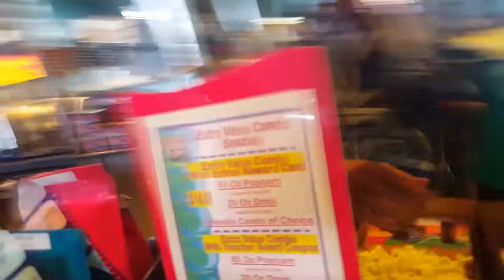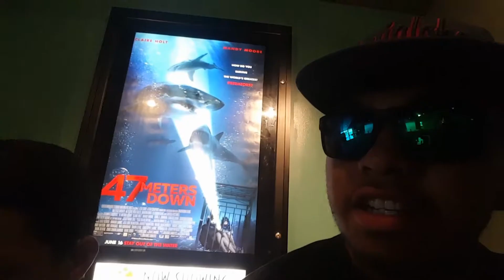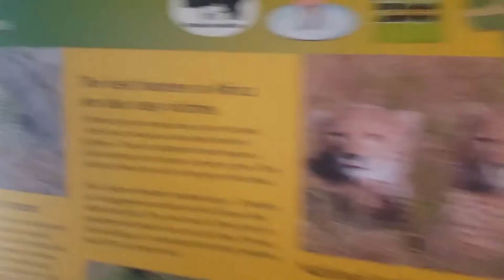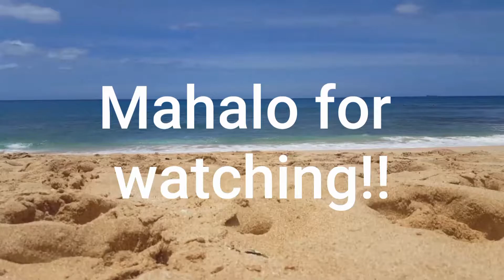WE WORE THIS AT THE ZOO !!!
Howzit everybody!!
After 2.5 weeks of not uploading.. I finally have footage!! From the floor is lava to walking around the zoo with this unexpected shirt!! Hope you enjoy